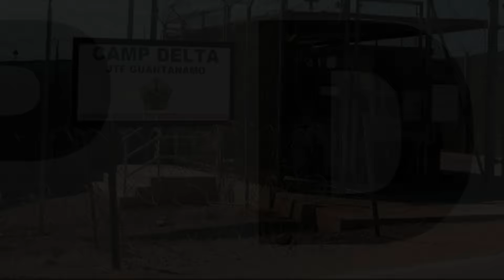Las cárceles más seguras del mundo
Las cárceles de máxima seguridad albergan a criminales de alta peligrosidad y cuentan con sistemas de seguridad extremadamente sofisticados. En este video, exploramos algunas de las prisiones más seguras del mundo, como ADX en Colorado, Camp Delta en Guantánamo, Prisión Fuchu en Tokio, Centro Souza Baranowski en Massachusetts, Terre Haute y La Santé en París. Descubre cómo estas instalaciones impenetrables garantizan la retención de los prisioneros más peligrosos.